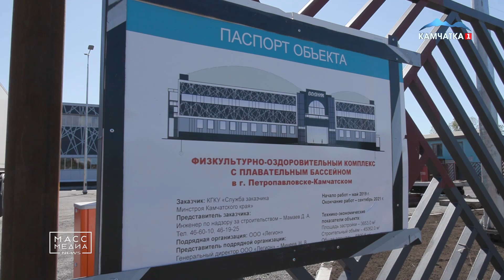На завершающей стадии | Новости Камчатки | Происшествия | Масс Медиа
Строительство ФОКа на улице Океанская в краевой столице находится на завершающей стадии. Скоро подрядчик приступит к отделочным работам в блоке бассейна.